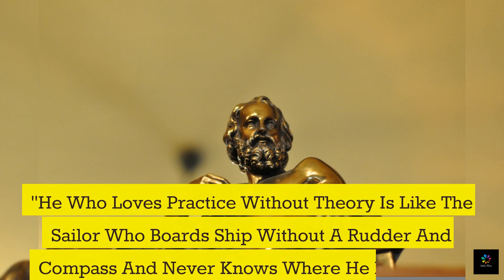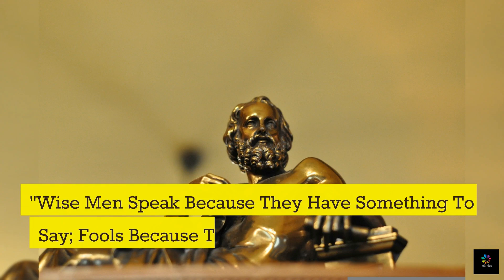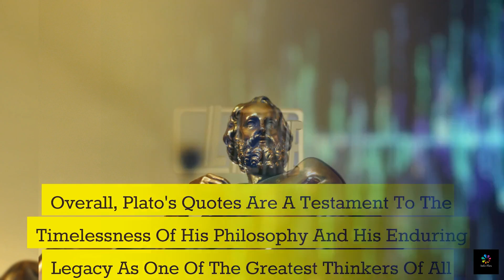25 Famous Quotes of Plato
Plato was a Greek philosopher, mathematician, and writer who was born in Athens in 427/428 BC. He was a student of Socrates and the teacher of Aristotle. He founded the Academy in Athens, one of the first institutions of higher learning in the Western world.

Plato is widely regarded as one of the most important figures in the development of Western philosophy and one of the greatest philosophers of all time. His most famous works include "The Republic", "Symposium", "Phaedo" and "Theaetetus". These works explore a wide range of philosophical themes, including ethics, politics, knowledge, and metaphysics.

Plato was also a prolific writer of letters, many of which have been preserved. These letters offer valuable insights into his life and the times in which he lived, and provide a window into his thoughts and opinions on various subjects.

Despite the passage of over two millennia, Plato's works remain highly influential and widely studied. His ideas have had a lasting impact on Western philosophy, as well as on fields such as political science, ethics, and education.